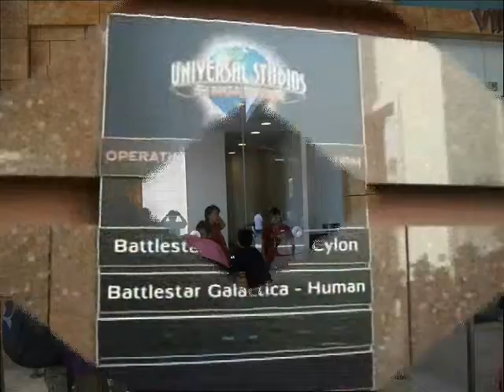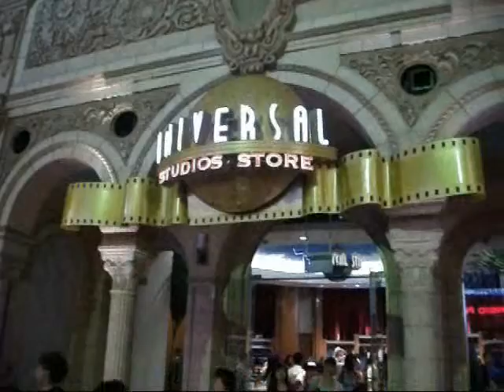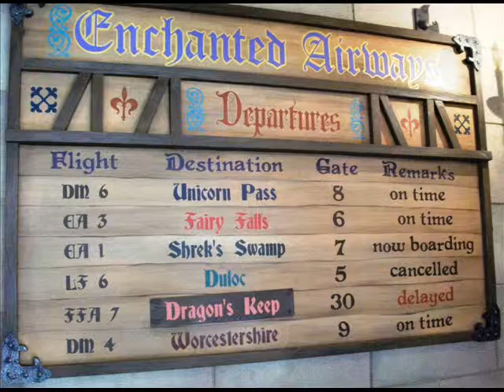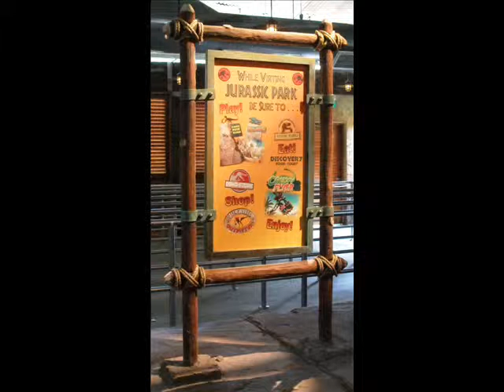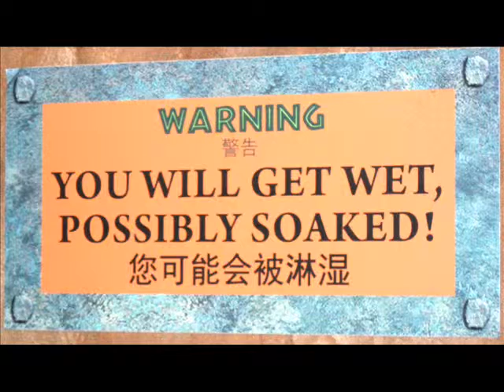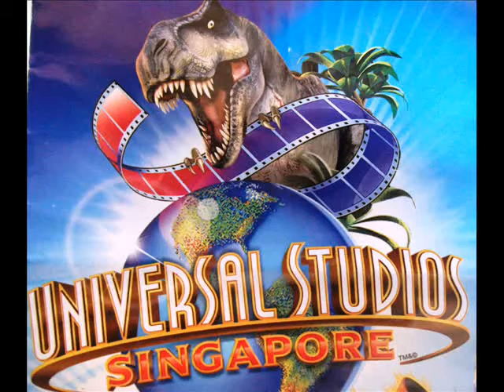June Holiday Universal studio 2010